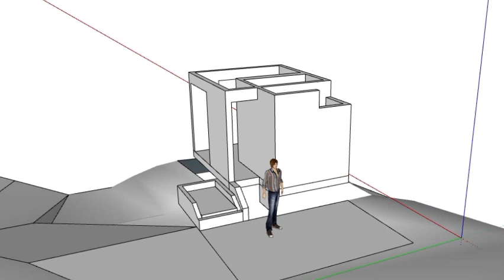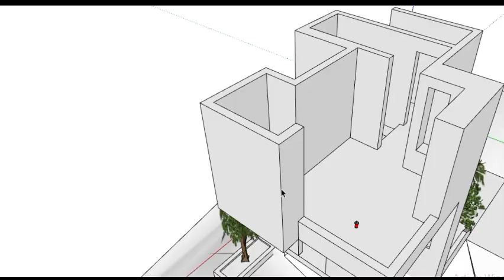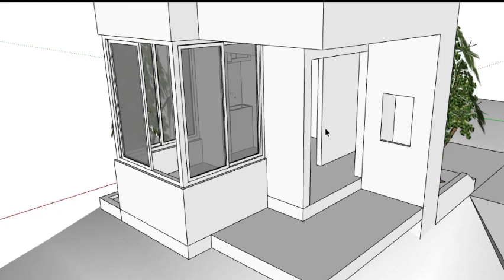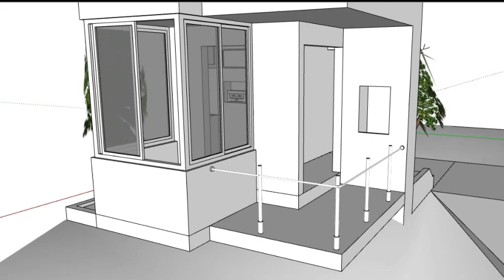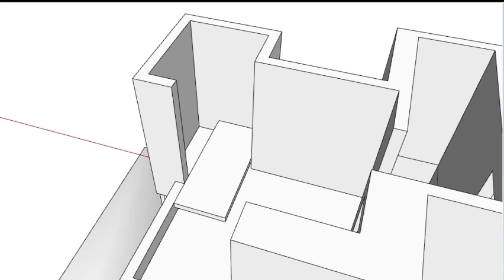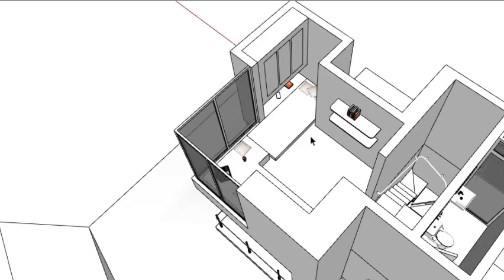¡CONSTRUYO LA CASA DE MIS SUEÑOS! 😍❤ | Decoración CASA GRATIS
🏡¿Sabias que no necesitas tener grandes terrenos para construir la casa de tus sueños? !En este video lo demuestro!...

ABRAZOS...